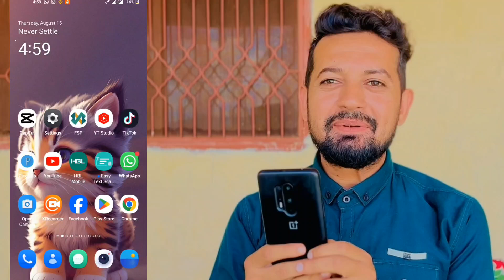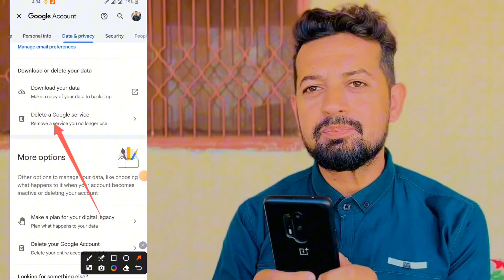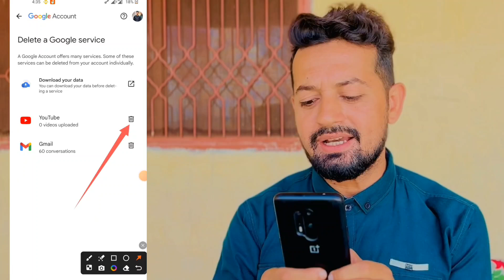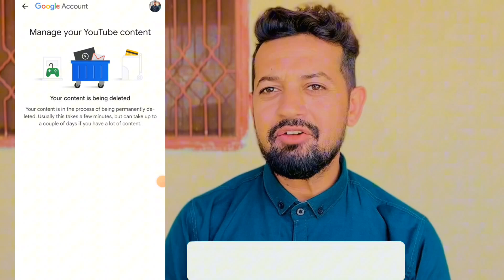How to Delete YouTube Channel 2024 | YouTube Channel Delete Kerne ka Tarika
how to delete youtube channel on mobile